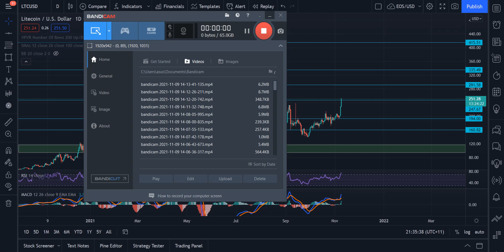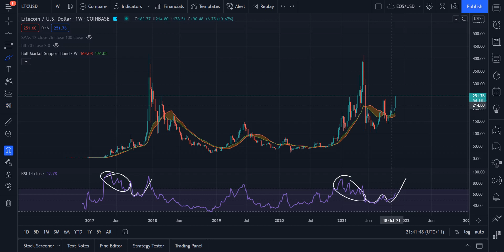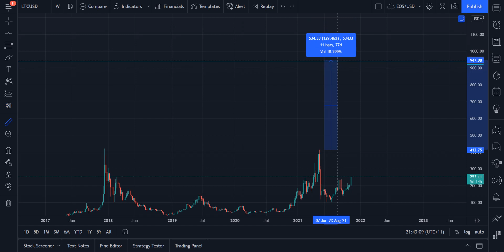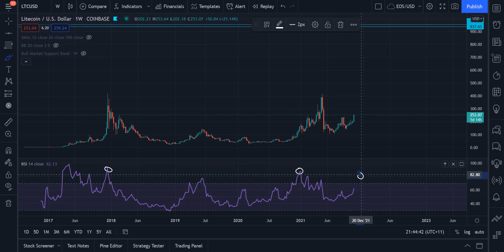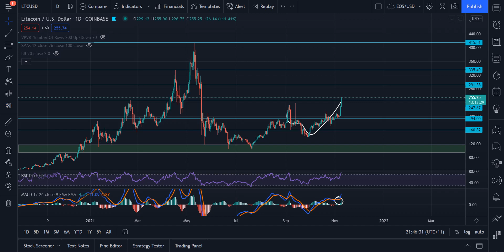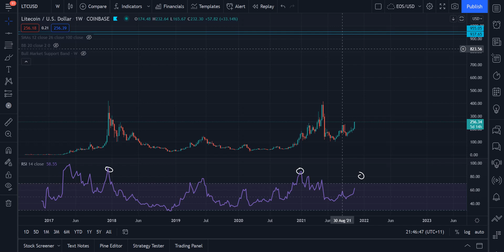Litecoin: An Excellent Pre-Altcoin Season Play (Technical Analysis)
PLEASE BE CAUTIOUS OF SCAMMERS AND IMPERSONATORS IN THE COMMENT SECTION!